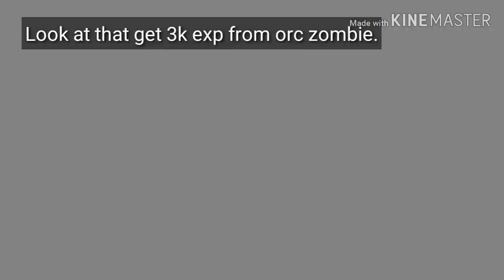Grinding and Stamina System - Ragnarok: Love at First Sight by Tencent (CN)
Forgot to say in the video that there are no green, yellow, red stamina color. During I play in 4th cbt till now if u have reached 90 mins the exp you get become 1 exp and no material and copper loots.